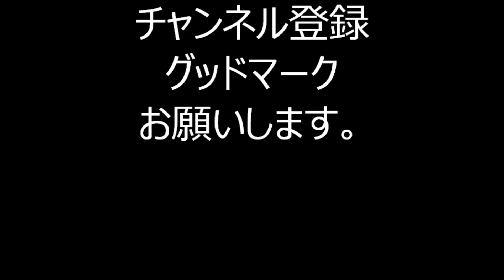2019年東京都文京区・白山まつり盆踊り③ アンパンマン音頭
2019年9月7日～8日に東京都文京区の白山上向丘商店街で行われた「白山まつり盆踊り」の様子です。
当日は台風接近により、他の会場の盆踊りは軒並み中止を発表していたが、当会場は小雨降る中、開催されました。

2019年白山まつり盆踊り

2019年青山青葉公園盆踊り

2019年大江戸まつり・浜町公園盆踊り

2019年日比谷公園盆踊り

2019年穴八幡宮盆踊り